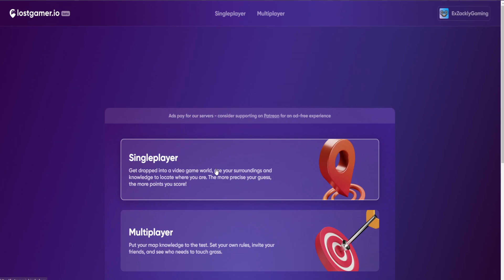GeoGuessr FOR VIDEO GAMES | Lostgamer.io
It is amazing and I can't wait for you to check it out!